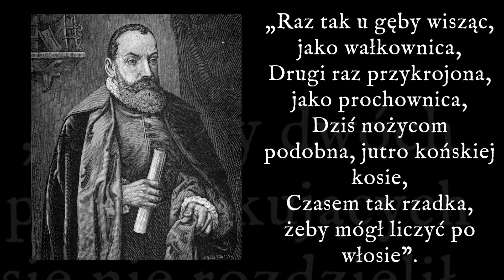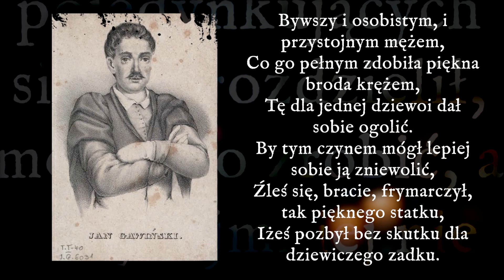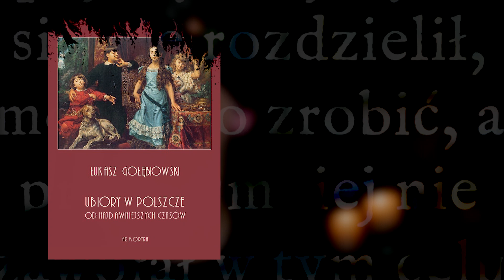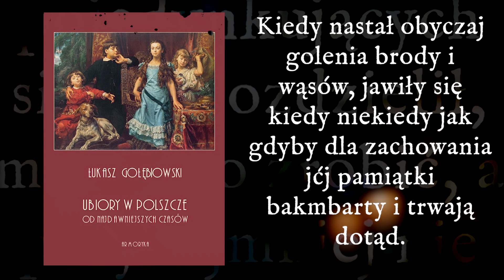Encyklopedya Staropolska: jak wyglądał szlachecki "koperek", czyli o sarmackim zaroście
Ozdobo twarzy, wąsy pokrętne!
Powstaje na was ród zniewieściały;
Dworują sobie dziewczęta wstrętne
Od dawnej Polek dalekie chwały

Tak pod koniec XVIII wieku pisał Franciszek Kniazin w swojej „Odzie do wąsów”, narzekając tym samym, że współczesne mu panie wolą raczej wyfryzowanych, wyperfumowanych i wypiżmowanych gaszków noszących się z francuska. Tymczasem wąsy, a czasem także i obfita broda, zdobiły rycerskie oblicza przez całe wieki.

Dla ciekawskich:
Staropolskie obyczaje w XVI-XVII wieku - Maria Bogucka
Encyklopedia Staropolska - Zygmunt Gloger
Ubiory w Polszcze - Łukasz Gołębiowski
Oda do wąsów - Franciszek Kniazin